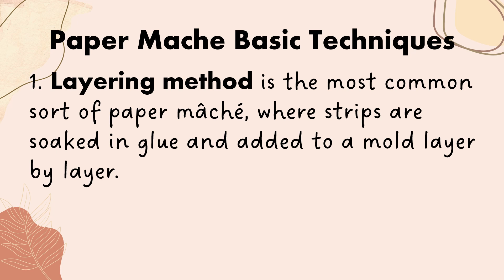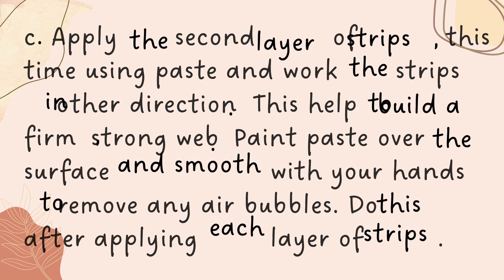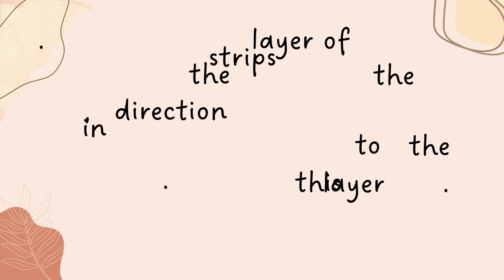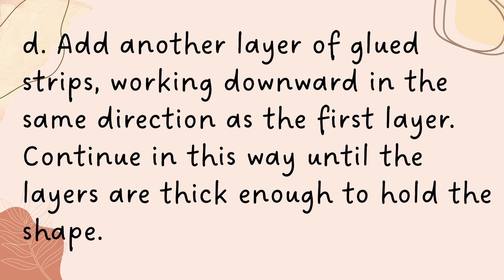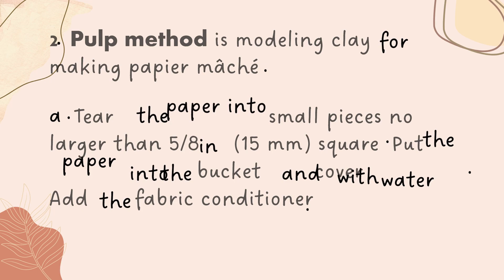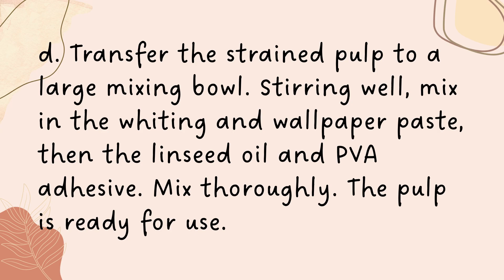Handicraft 10 FAP - Quarter 4 - LO 3 Methods of Paper mache making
Handicraft 10 FAP - Quarter 4
LO 3 Methods of Paper mache making